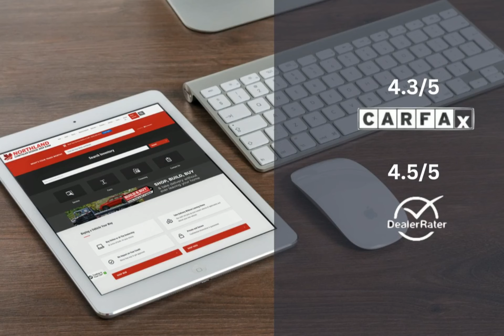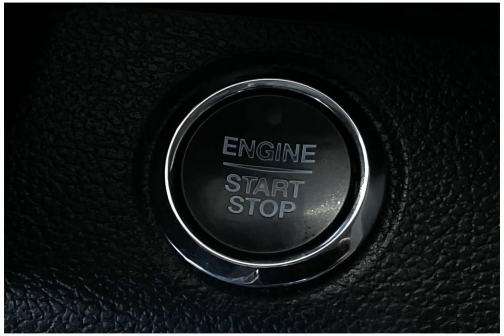2018 Ford F-150 P9606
2018 Ford F-150 P9606